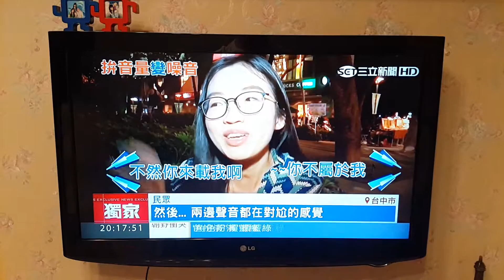2016.07.21台中草悟道街頭藝人長期受到大媽排舞的干擾！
台中市草悟道(原為經國綠園道)一直是官方公告的街頭藝人表演場地。
可是長期以來，官方的忽視持有證照的街頭藝人權益，讓原被公告為街頭藝人表演場地的位置，被一群附近集結來的大媽們在相同位置跳著排舞，還使用大喇叭跟街頭藝人們在【較勁】音量。
因此！讓原本要營造給觀光客與市民欣賞街頭藝人表演的場域，變成了聲音大混戰的場域啦！
阿威長旗巷市政府反映，可是官方一直沒有辦法有效的解決這個問題，反而是想要禁止街頭藝人使用擴音器、甚至劃出禁止街頭藝人進駐的【禁區】！？
這種拿著納稅人的錢，卻無法有效處理這種簡單事物的公務員，真的是應該要被好好檢討一下啊！
街頭藝人教父阿威曾經為此事，進入市政府開過至少五次的協調會，官方仍然無法解決，真是讓人感到台灣的公務體系真的是混混混、拿拿拿嗎？